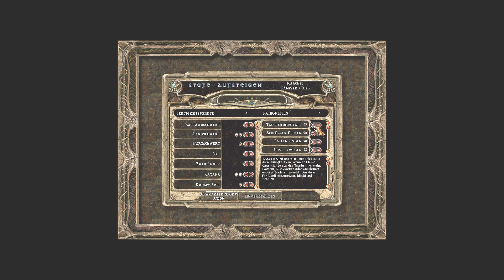Let´s Own BG2-SvA Full HD Neustart Folge0055 - den Gruftkönig erschlagen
weiterhin durchquere ich das Friedhofsviertel in Athkatla und erforsche das Gebiet. In einer Gruft wartet der Gruftkönig auf meine Gruppe und gleich nach dem betreten der Gruft beginnt der Kampf